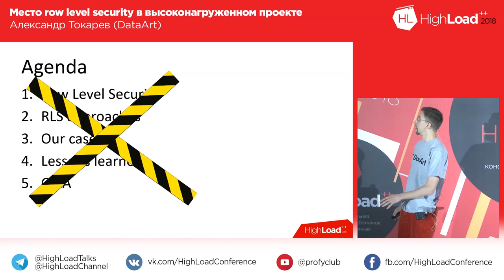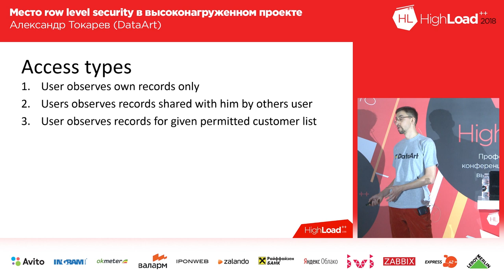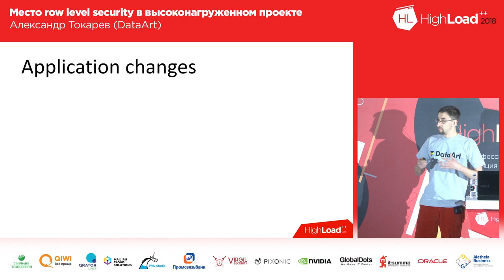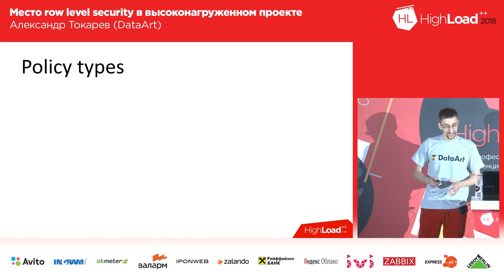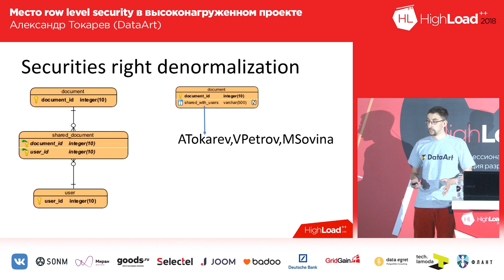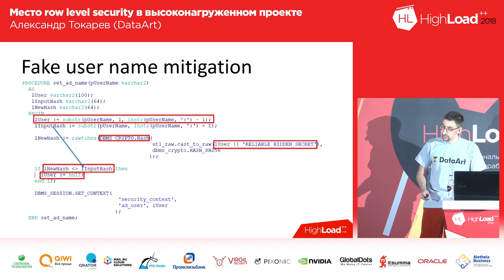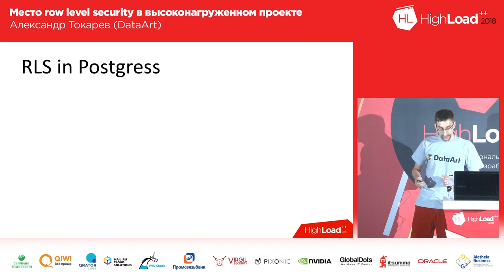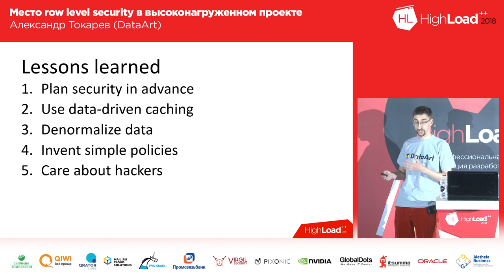Место row level security в высоконагруженном проекте | Технострим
Место row level security в высоконагруженном проекте

Автор Александр Токарев, DataArt

Performance architect. Присоединился к DataArt в 2015 г. До этого преимущественно занимался разработкой больших хранилищ данных в различных предметных областях. Сертифицированный специалист Oracle с 12-летним опытом работы в СУБД, эксперт в mpp-базах данных. Сейчас продолжает заниматься разработкой хранилищ данных, в частности, поиском новых подходов в этом устоявшемся процессе.

ТЫ СТУДЕНТ?